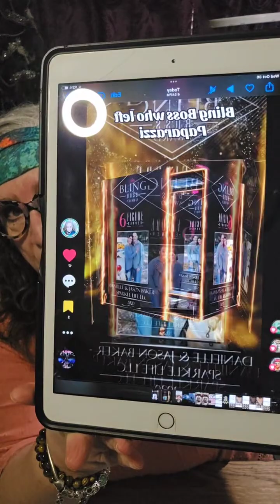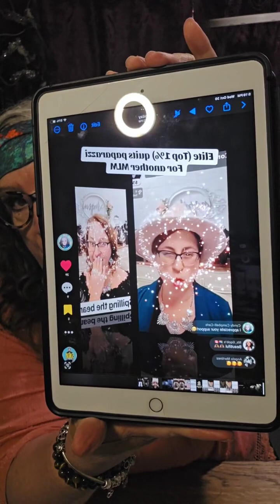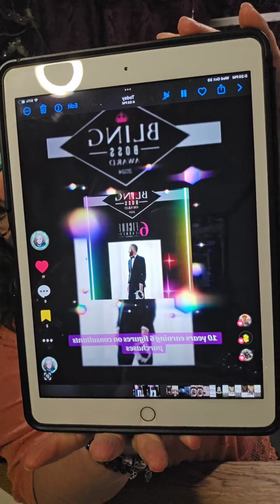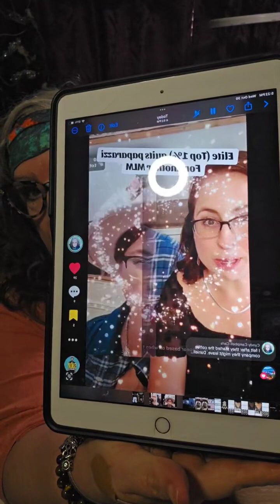Why is everyone quitting Paparazzi?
2 Elites (top 1%) quit to join other MLMS.